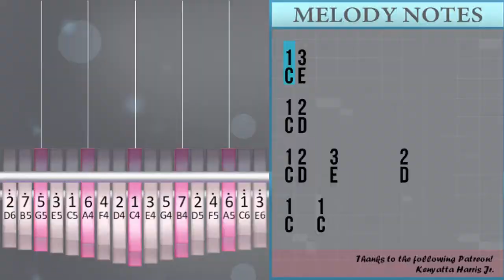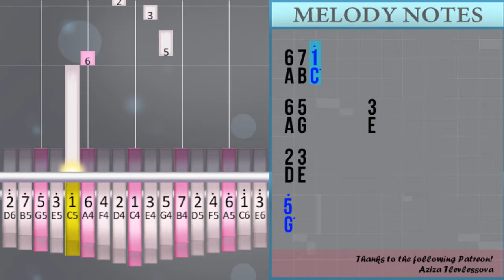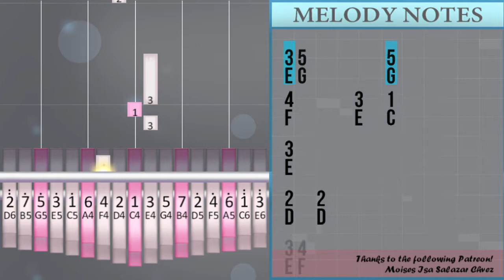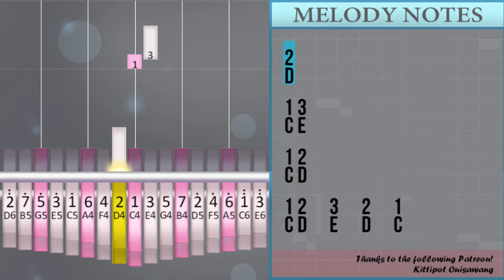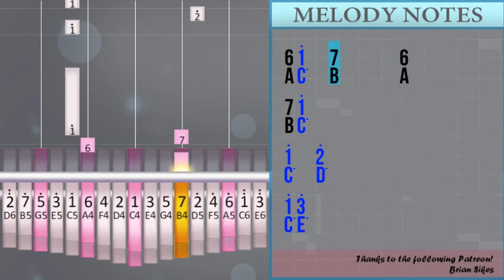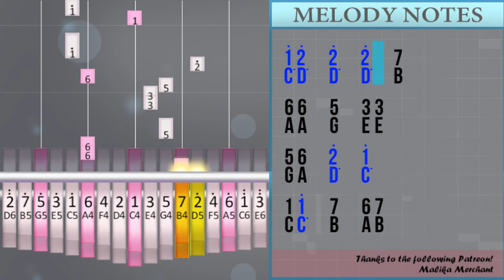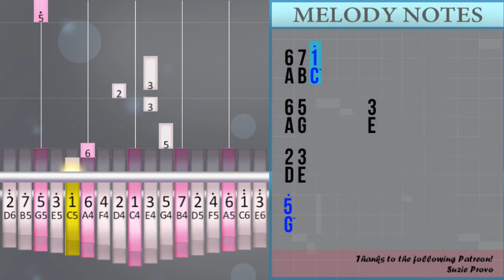How to play Miss You Tonight 想你的夜 by Grady 關喆 on Kalimba (Tutorial)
The easiest way to learn how to play Miss You Tonight 想你的夜 by Grady 關喆 on the kalimba. It's a kalimba tutorial for Miss You Tonight 想你的夜 by Grady 關喆.

EasyMusicLesson teaches you to play the your favorite instrument, through easy and simple animation so that you too can learn how to play Miss You Tonight 想你的夜 by Grady 關喆 on the kalimba easily. A kalimba tutorial with visual animation graphic.

Numbered notation:
1 3
1 2
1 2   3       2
1   1
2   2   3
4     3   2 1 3
3
1 3
1 2
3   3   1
2   1
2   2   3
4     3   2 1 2
1
1   2
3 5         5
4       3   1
3
2   2
3 4
1 6   1°   7
3 6   5
6   1°
1°
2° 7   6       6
5 5
4 3 4 5
6     1°
6 2°
1°   2°
1° 3°
1° 3° 1°
2°   2°   2°   7
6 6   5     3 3
5 6   2°   1°
1 1°   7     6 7
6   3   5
4°     1°   2°
1° 3°     6°
6°   7°
1°° 7°   1°°   7°   5°
5°   3°     3°
2° 2° 1° 6
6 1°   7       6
7 1°
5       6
5° 4° 3° 1° 5 4 3
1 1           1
2
1 3
1 2
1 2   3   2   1
1
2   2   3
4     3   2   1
3   3
1 3
1 2
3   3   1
2   1
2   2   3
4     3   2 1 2
1
1   2
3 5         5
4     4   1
3
2   2
3 4
1 6   1°   7
3 6   5
6   1°
1°
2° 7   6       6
5 5
4 3 4 5
6     1°
6 2°   2°     3°
4° 3° 2°     1°   2°
1° 3°
1°   3°
1° 2°   2°   2°   7
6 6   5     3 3
5 6   2°   1°
1 1°   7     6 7
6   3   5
4°     1°   2°
1° 3°     6°
6°   7°
1°° 7°   1°°   7°   5°
5°   3°     3°
2° 2° 1° 6
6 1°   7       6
7 1°
1°   2°
1° 3°
1°   3°
1° 2°   2°   2°   7
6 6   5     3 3
5 6   2°   1°
1 1°   7   6 7
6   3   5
4°     1°   2°
1° 3°     6°
6°   7°
1°° 7°   1°°   7°   5°
5°   3°     3°
2° 2° 1° 6
6 1°     7
6 7 1°
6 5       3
2 3
5°
2°       7

Lettered notation:
C E
C D
C D   E       D
C   C
D   D   E
F     E   D C E
E
C E
C D
E   E   C
D   C
D   D   E
F     E   D C D
C
C   D
E G         G
F       E   C
E
D   D
E F
C A   C°   B
E A   G
A   C°
C°
D° B   A       A
G G
F E F G
A     C°
A D°
C°   D°
C° E°
C° E° C°
D°   D°   D°   B
A A   G     E E
G A   D°   C°
C C°   B     A B
A   E   G
F°     C°   D°
C° E°     A°
A°   B°
C°° B°   C°°   B°   G°
G°   E°     E°
D° D° C° A
A C°   B       A
B C°
G       A
G° F° E° C° G F E
C C           C
D
C E
C D
C D   E   D   C
C
D   D   E
F     E   D   C
E   E
C E
C D
E   E   C
D   C
D   D   E
C
C   D
E G         G
F     F   C
E
D   D
E F
E A   G
A   C°
C°
G G
A     C°
A D°   D°     E°
C° E°
C°   E°
C° D°   D°   D°   B
A   E   G
F°     C°   D°
C° E°     A°
A°   B°
G°   E°     E°
B C°
C°   D°
C° E°
C°   E°
A   E   G
F°     C°   D°
C° E°     A°
A°   B°
G°   E°     E°
A C°     B
A B C°
A G       E
D E
G°
D°       B